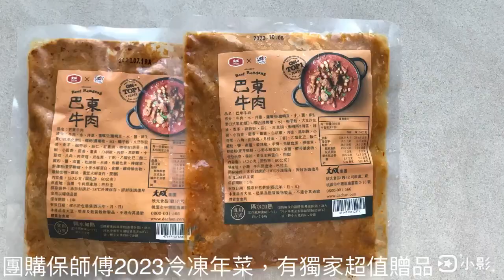今天來給大家直接開箱，近年來保師傅冷凍年菜，最熱銷的 開運蔥燒子排。團購即將截止。王瑞瑤的超級美食家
大選結束了，年菜搞定了嗎？以全國最優惠，團購 2023保師傅國宴主廚小套餐，也進入倒數計時中，今天來給大家直接開箱，近年來最熱銷的 開運蔥燒子排。

今年國宴主廚小套餐1699元，集合保師傅歷年來最暢銷的三道料理：開運蔥燒子排、貴妃牛腩煲、奶油野菌紙包雞，並透過粉絲專屬贈品訂購連結：

訂購成功者，可獲得獨家贈品巴東牛肉兩包，￼￼市價258元，是全國最優惠。

此外今年三道菜均調整了份量，適合小家庭過年，也首度採用禮盒包裝，送禮自用兩相宜。

贈品誘人，誠意十足，限量團購，售完即停：
開運蔥燒子排800g
貴妃牛腩煲600g
奶油野菌紙包雞600g
超級美食家獨家贈品：
巴東牛肉180gx2包，
以上全國最優惠1699元。

今年訂購更方便，點進訂購連結，滑到最下方，點「登入」，用LINE或臉書註冊即可下單，
或是掃一下影片最後的QR code，或上班時間，電話詢問，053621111轉3379柯小姐

提醒大家，年菜沒有辦法指定到貨日，但可以選擇出貨日在12/10-12/20，12/21-12/31，1/1-1/12日，早訂早選，好做安排。